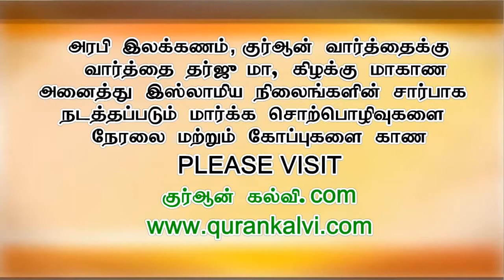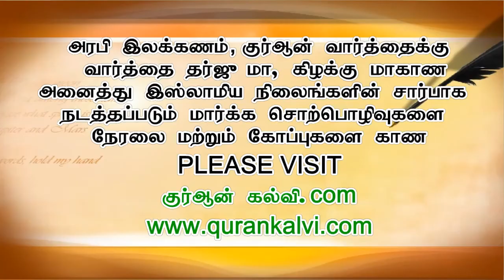பெரும்பாவங்கள் தொடர்–மானக்கேடான விஷயங்களை குடும்பத்தில் அனுமதிப்பது – பாகம் 3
அல் கோபார் (ஹிதாயா) இஸ்லாமிய அழைப்பு மற்றும் வழிகாட்டல் நிலையம் வழங்கும் வாராந்திர மார்க்க தொடர் வகுப்பு இடம்: மஸ்ஜித் அல் புகாரி, அல் அக்ரபியா, அல் கோபார், சவுதி அரேபியா நாள்: 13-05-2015, வியாழக்கிழமை, இரவு 8:30 முதல் 9:30 வரை
ஆசிரியர்: மௌலவி முஹம்மது அஸ்ஹர் ஸீலானி,
அழைப்பாளர், அல் கோபார் (ஹிதாயா) இஸ்லாமிய அழைப்பகம், சவுதி அரேபியா